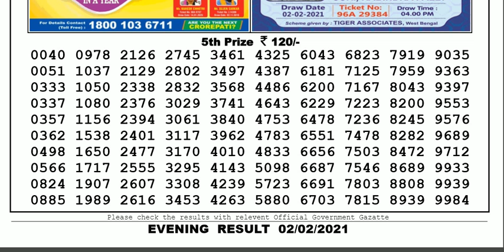Lottery Sambad Lottery Live 08.00pm 02.02.20 Nagaland State Lottery Result